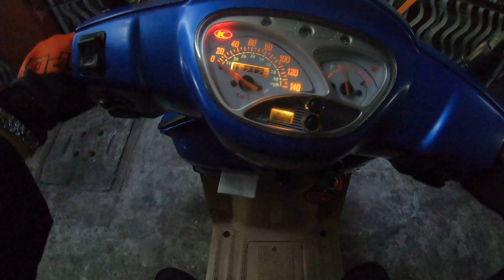Road Time : Kymco Blue Like125 , Sto. Cristo St. to Arranque , Recto , 16644 11May